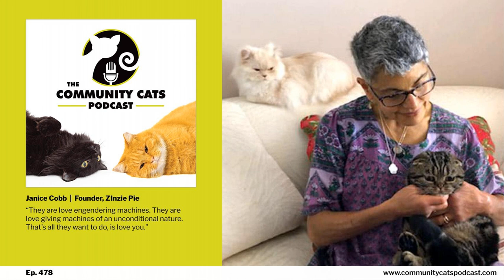One Less Thing To Worry About with Janice Cobb, Founder of ZInzie Pie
“They are love engendering machines. They are love giving machines of an unconditional nature. That’s all they want to do, is love you.” This episode is sponsored in part by Kensington Books, Doobert, and Maddie's Fund.

 In this episode, Stacy chats with Janice Cobb, the creator of Zinzie Pie’s Save My Pet ID Tag, which is an identification tag for pet owners customized with information about the owner, their pets, and trusted contact. The Save My Pet ID Tag can be made as a necklace, bracelet, or keychain. This product offers peace of mind and reassurance, that in an emergency, your pets will be attended to.

 In her conversation with Stacy, Janice talks about the inspiration behind this idea. She talks about some of the unique features of the Save My Pet ID Tag. She emphasizes the importance of being prepared and acting proactively. Janice also talks about cats in general and how she is able to keep her home stress free.

 To learn more about Zinzie Pie’s Save My Pet ID Tag, visit their website.

 If you enjoyed this episode, you might also be interested in hearing from Frances Carlisle, an attorney, discuss estate planning for your pets in episodes  227.